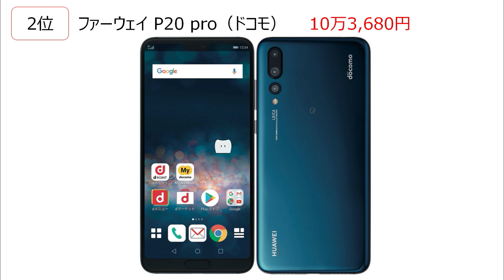シャープ AQUOS R2 も Galaxy S9 も圏外に！ 最新スマートフォン 人気ランキングが【ヤバイ】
最新のスマホ人気ランキングをご紹介します。なんと今回のランキング、シャープ AQUOS R2 やサムスン Galaxy S9など人気のモデルが圏外になるという意外過ぎる結果に・・・

▼シャープ AQUOS sense plus SH-M07 販売ページ

▼ファーウェイ P20 lite 販売ページ

▼ファーウェイ P20（ハイエンドモデル）販売ページ